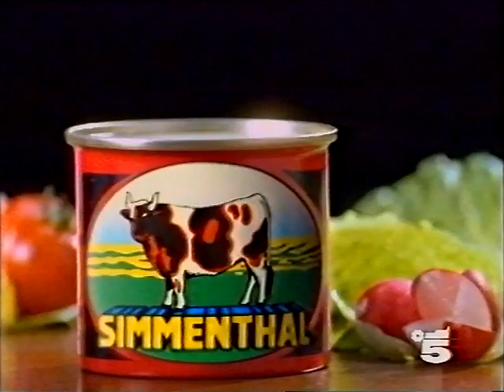Sequenza pubblicitaria _ Canale 5 (1991)